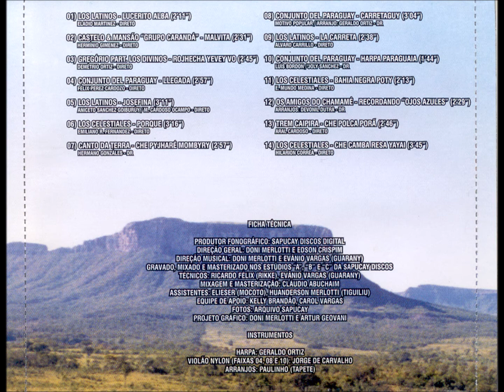Polca - 03 - Rojhecha Yevey Vo - D. Ortiz - Gregório e Los Divinos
Coletânea - Fiesta Paraguaya Vol. 01 CD - 2000 - Artistas Diversos